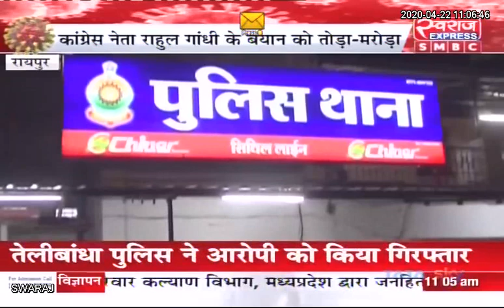RAIPUR NEWS: अर्नब गोस्वामी के खिलाफ कांग्रेस ने दर्ज कराया मामला